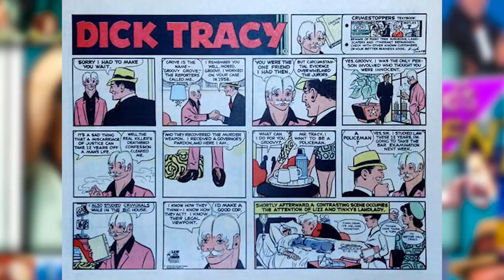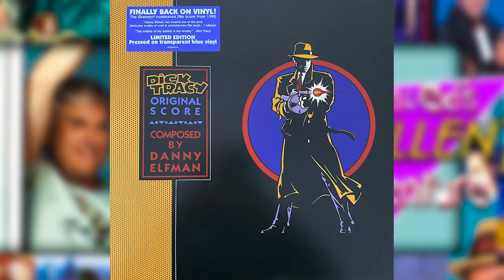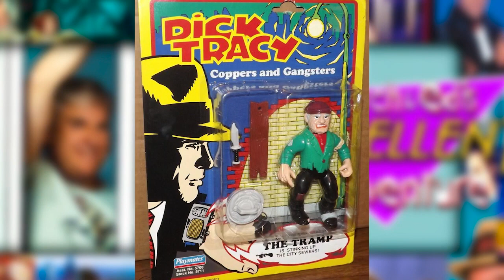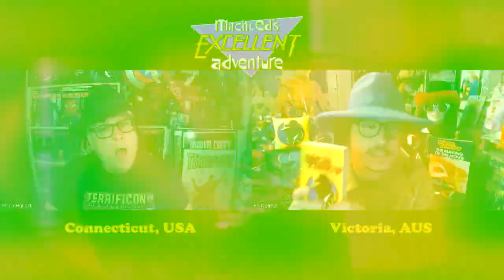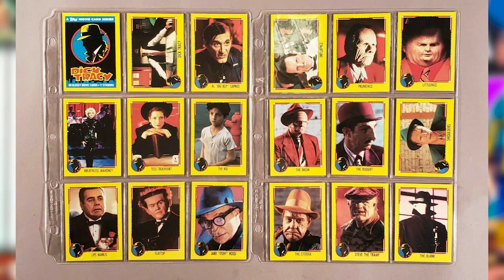A look back at Dick Tracy